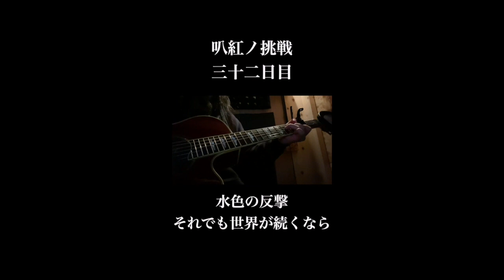叭紅の挑戦 [ま〜も]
2023年元旦より始めた自己満足兼特訓的な企画、
叭紅ノ挑戦。

毎日、一日一曲、五十音順でワンフレーズ弾き語りをアップするという当企画の

ま行のまとめです。

ショート動画が故に端折った部分も含まれてますのでそれも踏まえお楽しみ下さい。

早くも如月。
今月は新譜リリースも控えております。

叭紅